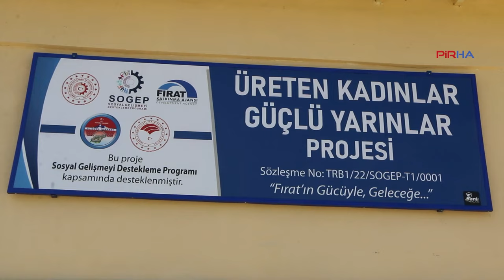Dersim'de kooperatif bünyesinde istiridye mantarı üretimi ve meyve kurutma yapıyorlar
PİRHA-Dersim'de 11 kadın, Tunceli Üreten Kadınlar Kooperatifi bünyesinde bir araya gelerek istiridye mantarı üretimi ve meyve kurutma yapıyor. Altı ay önce aktif olarak çalışmaya başladıklarını ifade eden Meral Boy ve Ceren Yıldız, ürünlerde katkı maddesi kullanmadıklarını belirterek, Dersim halkının kendilerini desteklemesini ve satışa katkıda bulunmalarını istediler.